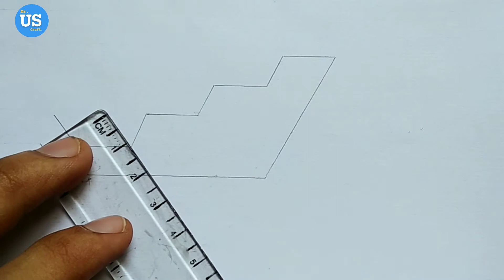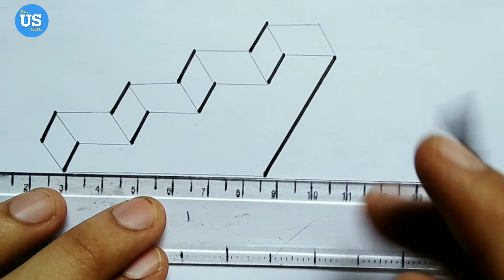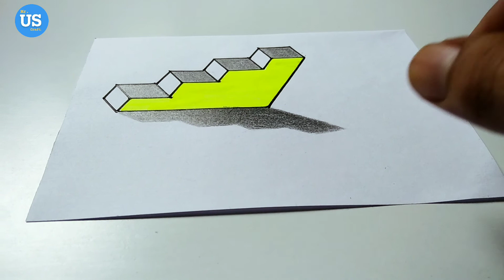3d step drawings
3d step drawings

welcome to mr. US ART today I make a Osm 3d drawing on paper it was very and cool.